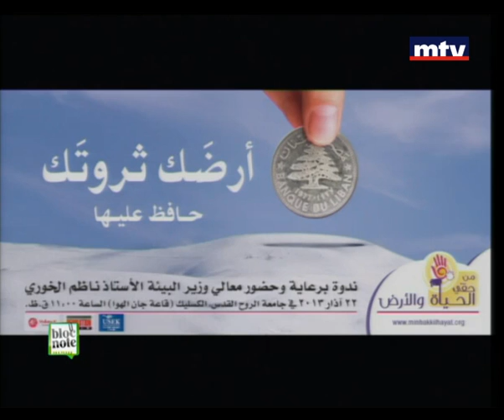Bloc Note - Georges Rahmeh - Pere Tony Khoury